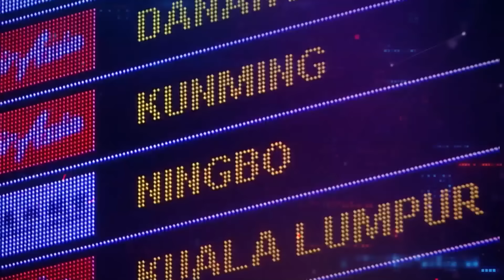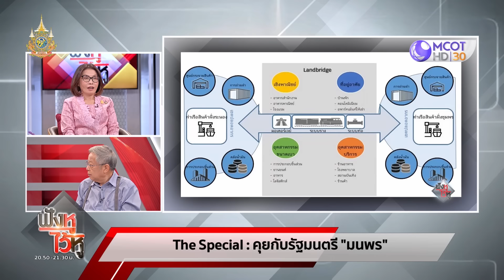(คลิปเต็ม) The Special! คุยกับรัฐมนตรี ‘มนพร’ (25 ม.ค. 67) | ฟังหูไว้หู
ฟังหูไว้หู | 25 ม.ค. 67 On Air
The Special! คุยกับรัฐมนตรี ‘มนพร’